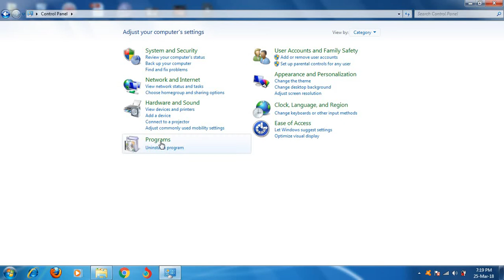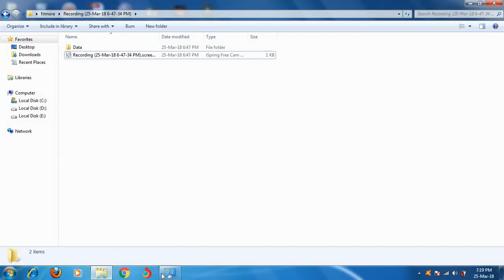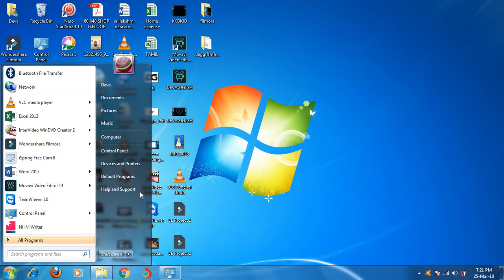window 7 software uninstall (Tamil)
HI. I’m Tamil Keerthi YouTube channel

I’m going to show you how to window 7 software uninstall (Tamil) So, guys keep watching.
And If you want to Like this video. So Please!
Smash the Bell icon to get notification whenever I upload a new video on my channel.
By guys nice meeting you thank you by Tamil keerthi YouTube